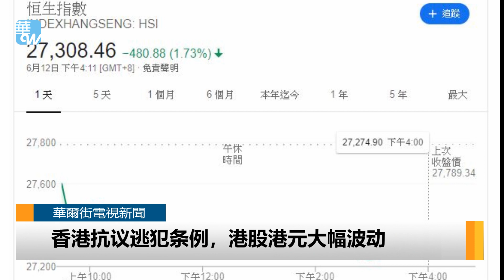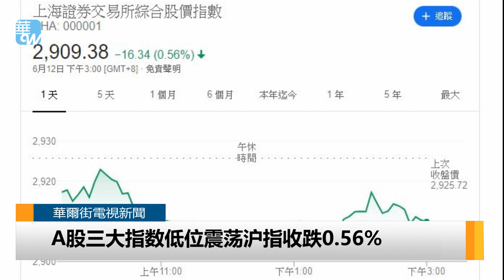反送中示威港股午后跌幅扩至500点、港元升至逾5个月高点｜华尔街电视新闻（20190612）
香港政府强推逃犯条例，引发上百万名市民“反送中”游行示威，甚至还有不少团体发起罢工行动。受此影响，今天香港恒生指数早盘开低，午后跌幅继续扩大。